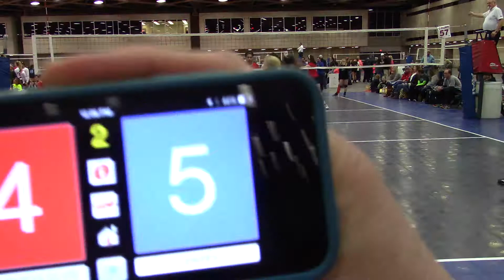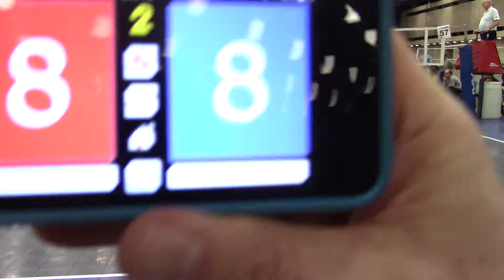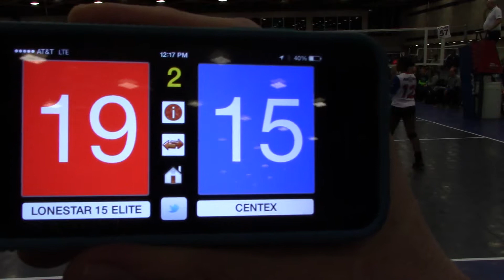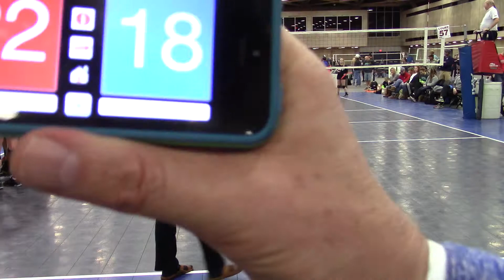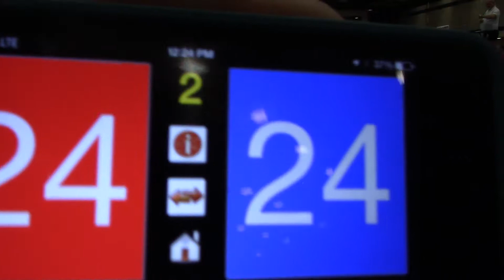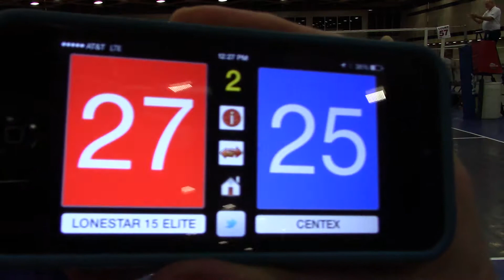Tour of Texas - Lonestar 15 Elite vs Centex 15 Natl Red - Game 2